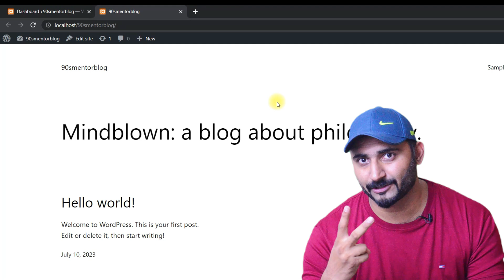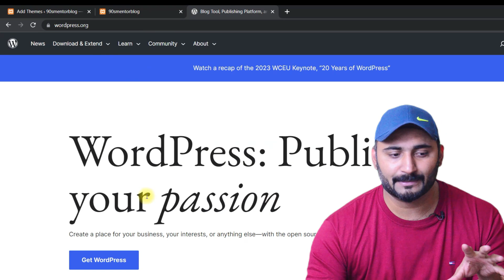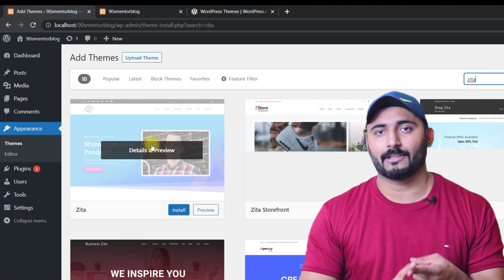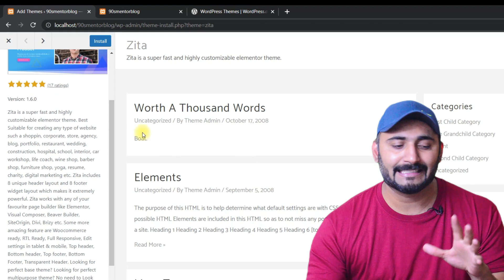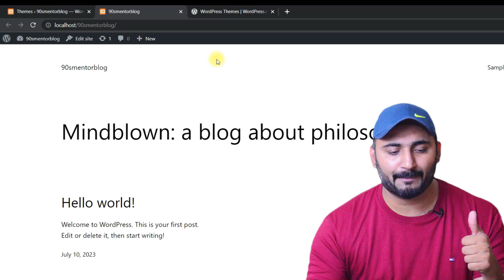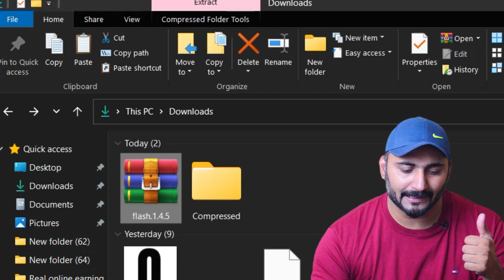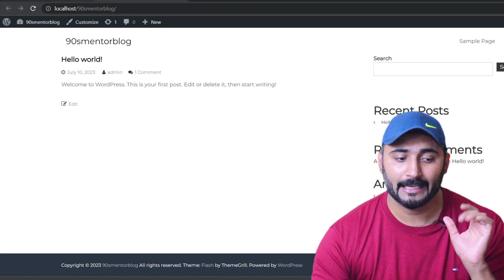How to Install a WordPress Theme on localhost | Class 5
Welcome to our Free WordPress Course! In this class, we will guide you through the process of installing a WordPress theme on your localhost.

In today's video, we will provide you with step-by-step instructions on how to install a WordPress theme on your local development environment. Whether you're a beginner or an experienced user, this tutorial is perfect for anyone looking to customize their WordPress website.

Join us as we cover everything you need to know, from downloading and selecting the perfect theme to uploading and activating it on your localhost. Our expert instructors will walk you through each stage, ensuring you have a seamless experience throughout.

Unlock the potential of your WordPress site and create a visually stunning and engaging platform. Watch this video now to gain the knowledge and skills to install a WordPress theme on your localhost. Don't miss out on this opportunity to enhance your web development skills and take your website to the next level.